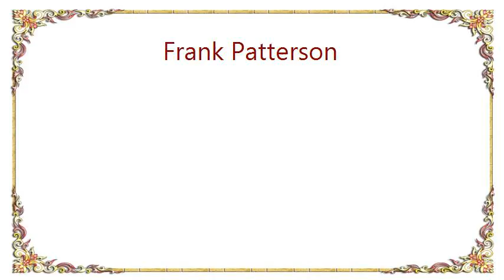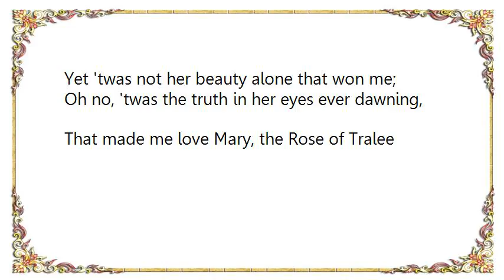Frank Patterson - The Rose of Tralee Lyrics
[Lyrics Frank Patterson - The Rose of Tralee]
The pale moon was rising above the green mountain,
The sun was declining beneath the blue sea;
When I strayed with my love to the pure crystal fountain,
That stands in the beautiful Vale of Tralee.
She was lovely and fair as the rose of the summer,
Yet 'twas not her beauty alone that won me;
Oh no, 'twas the truth in her eyes ever dawning,
That made me love Mary, the Rose of Tralee.

The cool shades of evening their mantle were spreading
And Mary all smiling sat listening to me;
The moon through the valley her pale rays were shining
When I won the heart of the Rose of Tralee.

On the far fields of India, mid war's bloody thunder,
Her voice was a solace and comfort to me,
But the cold hand of death has now torn us asunder
I'm lonely tonight for my Rose of Tralee.